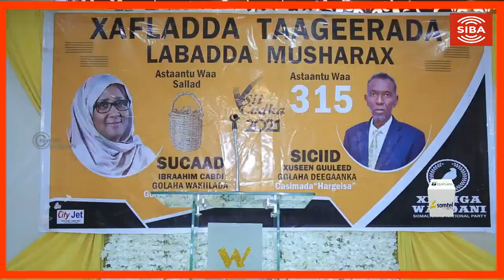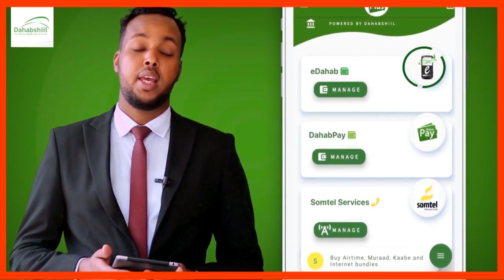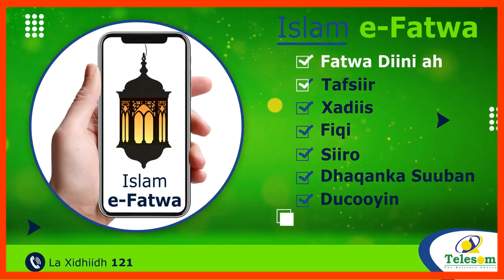Munaasibad Taagero Logu Muujinayay Musharaxinta Sucaad Ibraahin Iyo Siciid Xuseen Oo Hargeisa